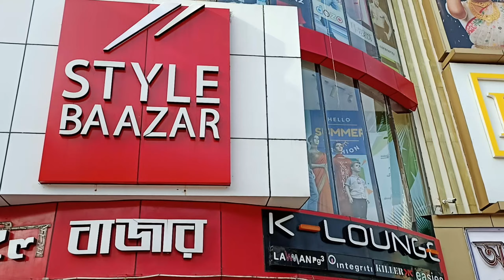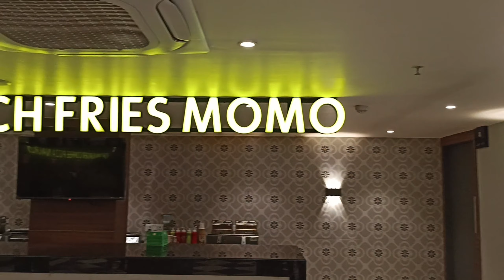Svf cinemas Opening in Malda । Malda Svf cinemas । Svf cinemas Malda